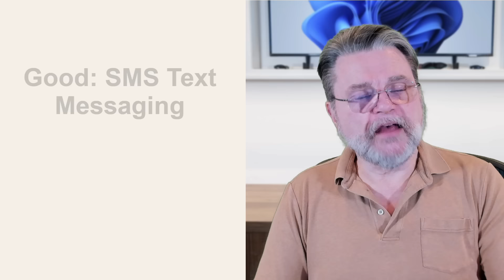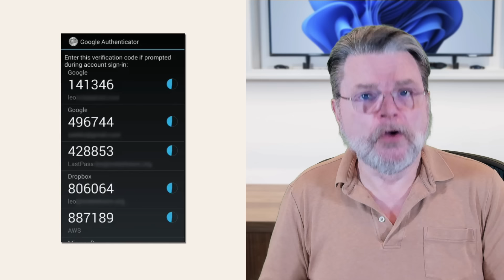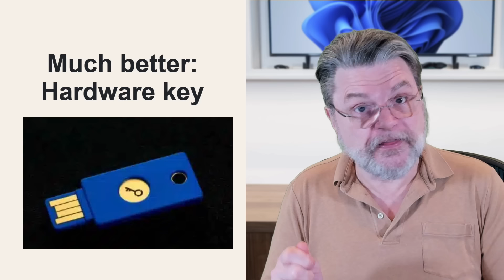How To Protect Yourself From A Two Factor Hack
➕ Two factor authentication isn't perfect, but it's much better than not using it at all. Here are the various hack risks and what you can do to protect yourself.

➕ The risks of a two factor hack
Even considering potential vulnerabilities, two-factor authentication (2FA) greatly increases your security compared to not using it at all. Various forms of 2FA exist, from SMS to authenticator apps and hardware keys. Each has its risks, but any significantly increases your account security. Enable 2FA wherever possible.

Chapters
0:00 Two Factor Hack
0:35 Least secure: no two-factor at all
1:05 Good: SMS Text Messaging
1:35 Breaching SMS
2:50 Protect yourself
4:30 Better: Authenticator apps
7:44 Much better: Hardware key
8:47 The best: Hardware key plus you
10:07 Honorable(?) mention: you
11:45 Two-Factor is secure